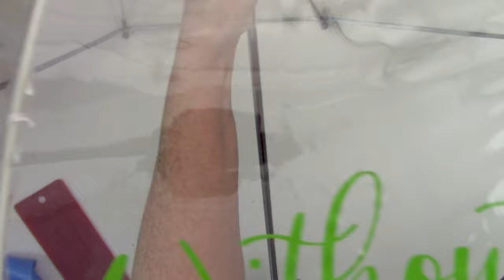☔ How to Put Vinyl on Clear Umbrella! ⏰ (Timelapse with Tutorial)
This is a quick TimelapseCraft​ to give you inspiration for your next project, but don't worry we offer the full step by step tutorial too! You can read exactly how to do this in the FULL TUTORIAL for you right here 👇

There's a little trick to putting Oracal vinyl on an umbrella which will make it so much easier than you expect to put vinyl on!  Take a look at the tutorial to see why the placement of the vinyl on an umbrella is so important!

So Fontsy DESIGN USED in this project can be found